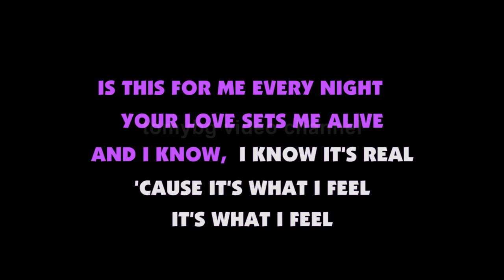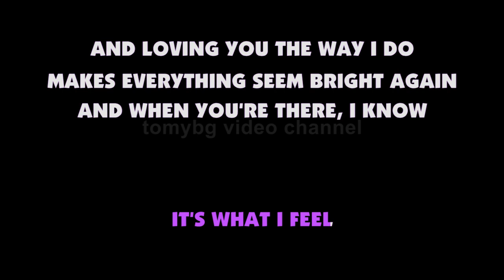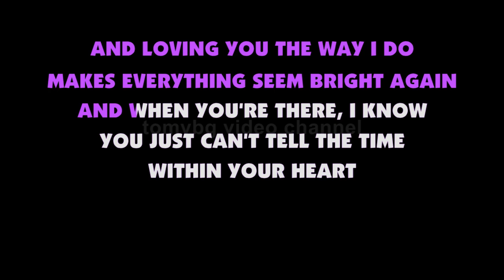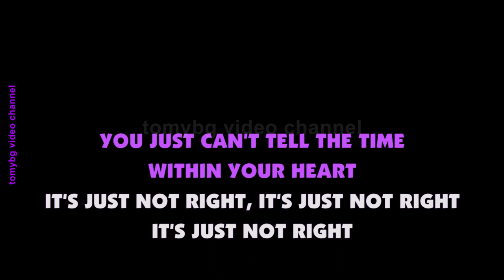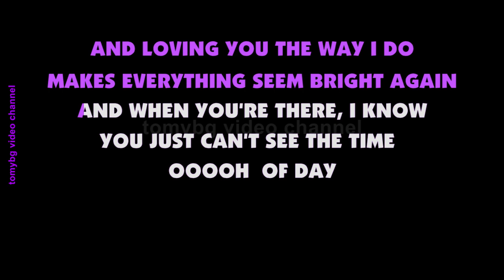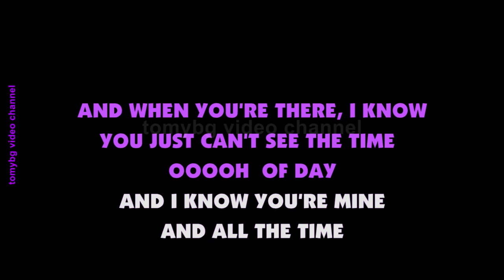Bloodrock - A Certain Kind. Karaoke - No Vocal. Minus-one version.